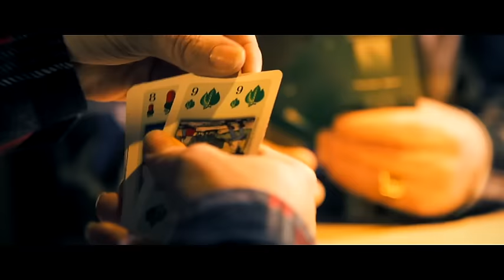Podsumowanie "Listy szlagierów po śląsku" z 30 lipca 2016 r.